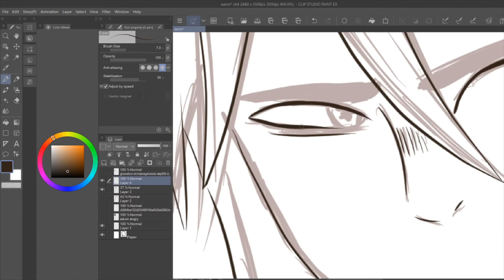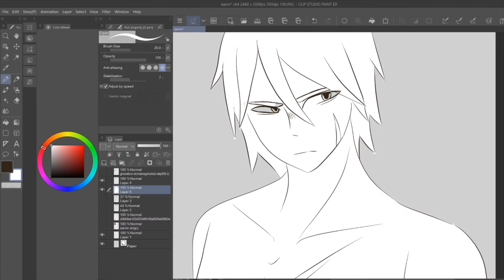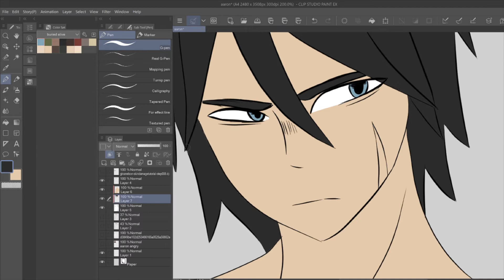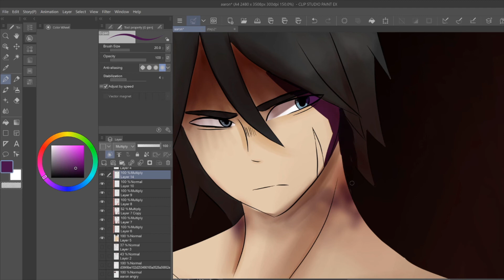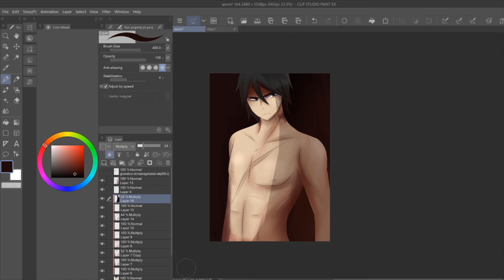Shirtless Aaron Speedpaint (Buried Alive)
I haven't done many full color digital pieces of my characters from my story "Buried Alive," so I'm getting on that lol. It tried a more blendy type of shading style and while I do like how it turned out, it does need some work.

Song: "Hungover in the City of Dust" by Autoheart